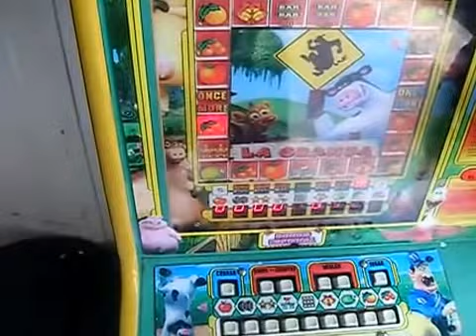Truco para la maquina tragaperras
FUNCIONA CADA 2 MONEDAS!!!